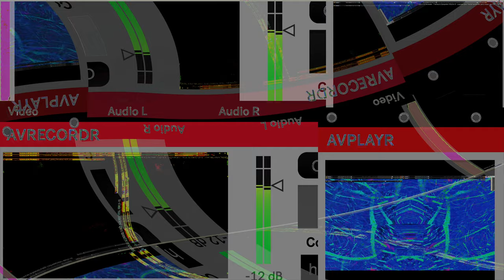Movie 24 11 05 04h43m17s series #8 consciousness of mind